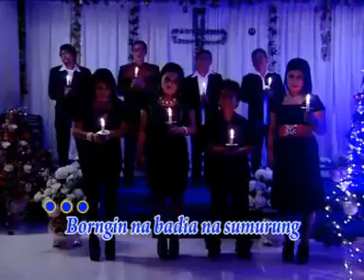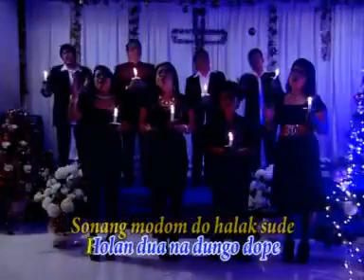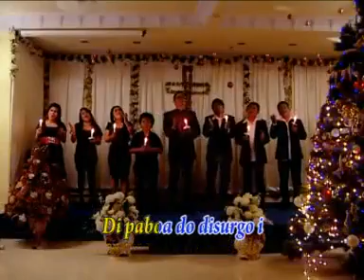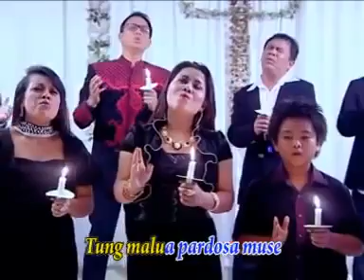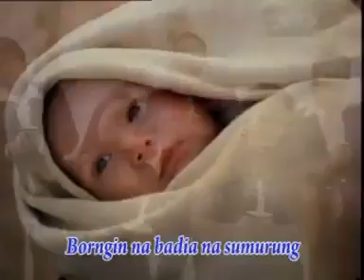SUKA CITA MALAM NATAL 25 DESEMBER 2022 || MALAM KUDUS || SONANG NI BORNGIN NAI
DETIK DETIK MALAM NATAL 25 DECEMBER 2022 || MALAM KUDUS || SONANG NI BORNGIN NAI